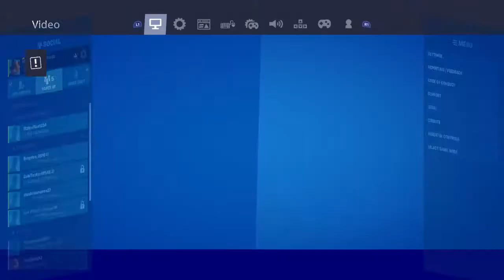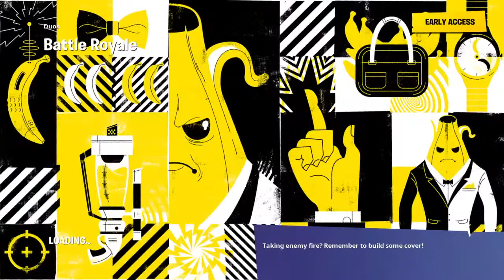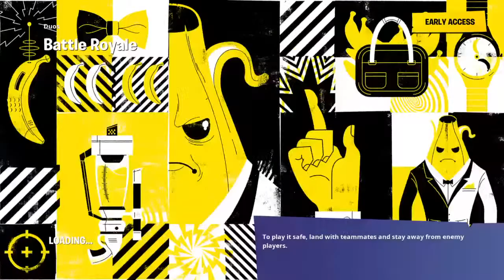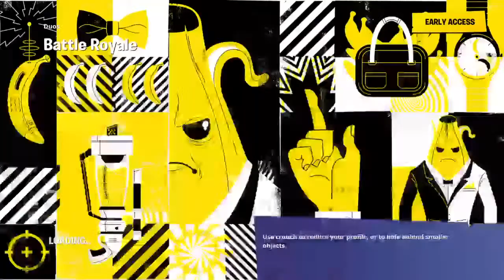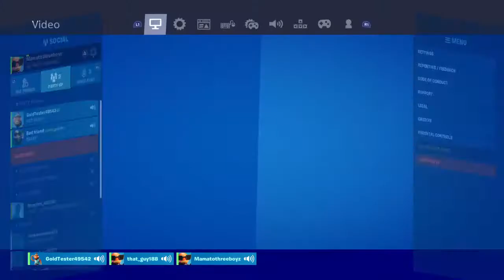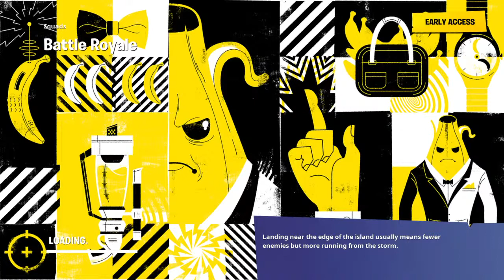Fortnite dmn gaming